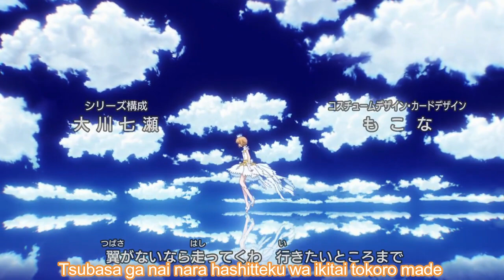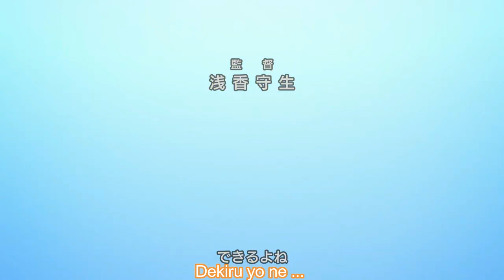CardCaptor Sakura : Clear Card-Hen Opening Romaji Lyrics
Just add some lyrics (romaji) on the OP video of CardCaptor Sakura : Clear Card-hen